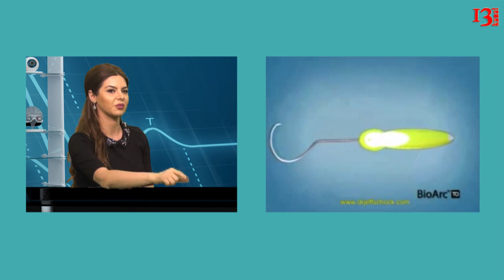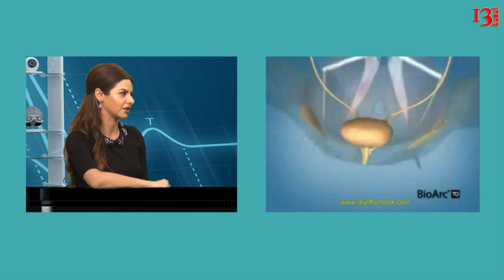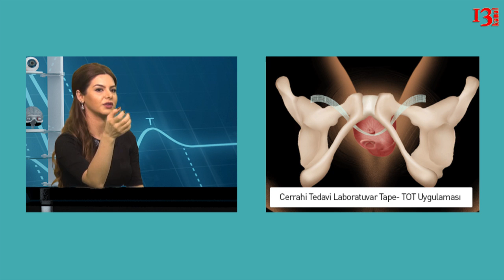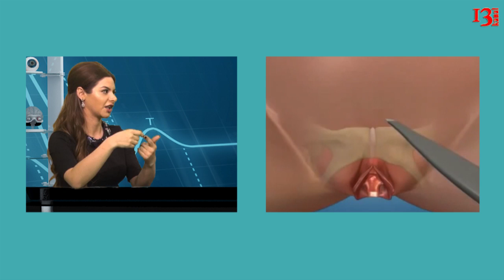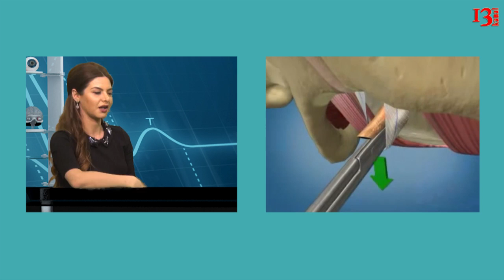Qadınlarda sidik qaçırma probleminin səbəbləri - Sizin həkim verilişi